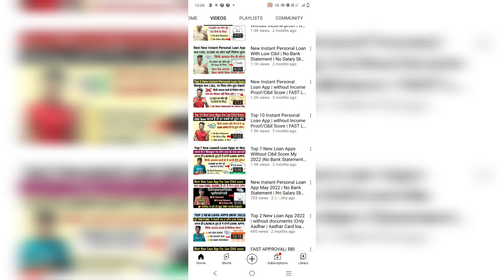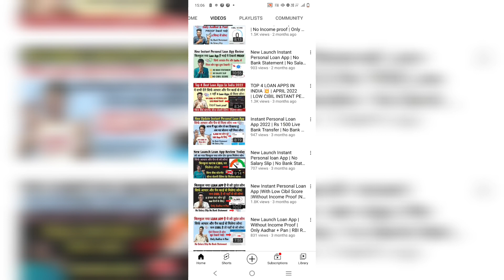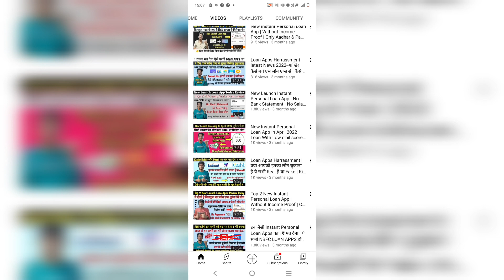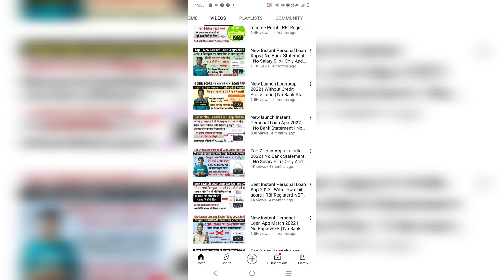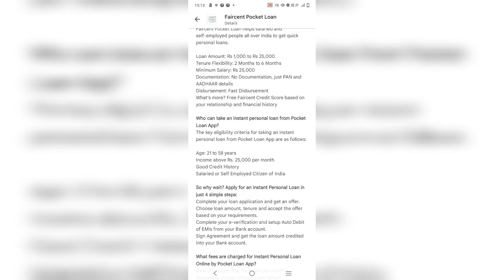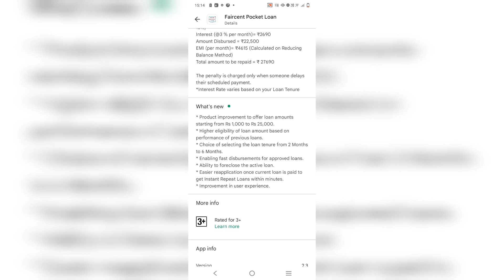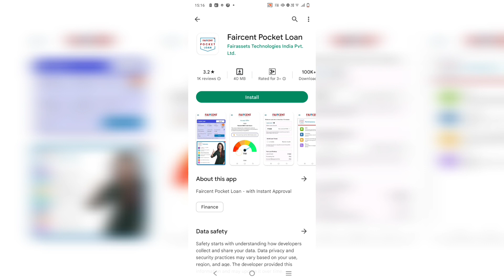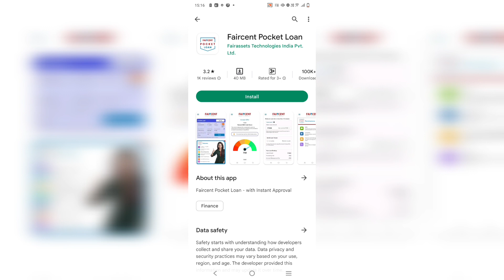New Loan Apps With Low Cibil score | Without Income Proof | No Paperwork Only Aadhar & Pan से लोन!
1. 7 BEST LOAN APPS
2. NEW LOAN APPS JULY 2022
3. INSTANT LOAN APPS
4. TODAYS LOAN APPS
5. BEST LOAN APPS
6. TOP 7 LOAN APPS IN INDIA
7. TOP LOAN APPS IN INDIA
8. INSTANT LOAN APPS IN INDIA
9. BEST LOAN APPS IN INDIA
10. AADHAR CARD LOAN
11. PAN CARD LOAN
12. EMI LOAN
13. INSTANT LOAN APPROVAL
14. LOAN APPROVAL IN MINUTES
15. LOAN WITHOUT SALARY SLIP
16. LOAN WITHOUT BANK STATEMENT
17. LOAN APPS NEW LAUNCHED
18. NEW LAUNCHED LOAN APPS
19. EASY LOAN APPS
20. TODAYS LAUNCHED LOAN APPS
21. TODAY'S NEW LOAN APPS
23. LOAN APPS NEW AND EASY
24. INSTANT LOAN WITHOUT SALARY SLIP
25. LOAN APPLICATIONS FOR ANDROID
26. TATA NEU LOAN APP
27. STUDENT LOAN APPS